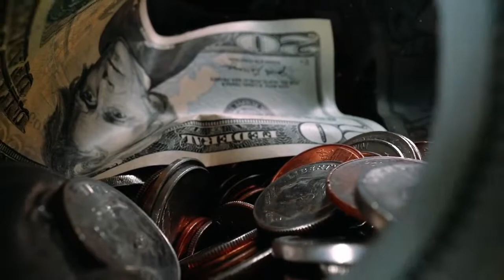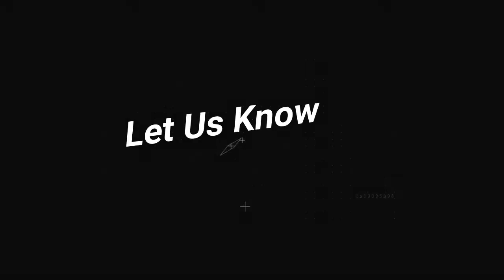How Robert Downey Jr. Spend His Millions | Biography & Lifestyle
So lets check the Most Interesting facts about Robert Downey Jr. How he Spent His Millions on various things. Check out the more about Robert Downey Jr ‘s Biography & Lifestyle. Robert Downey Jr. may not be a Marvel star anymore, but his colossal net worth is still impressive

Other series that we have published on our channel that you may like:

We are Entertainment Times and we aim to bring you the most informative, fascinating and amazing videos on YouTube. Interesting and, most relevant yet informative, top 10 or 6, 7  list you'll ever watch!

Daily videos of amazing places around the world. Discovery, history, DIY Pop culture, environment, lifestyle, humor, Secrets and world animals.

With an ever-growing list of videos that features random knowledge from the wonderful to the weird, we help you explore what's out there